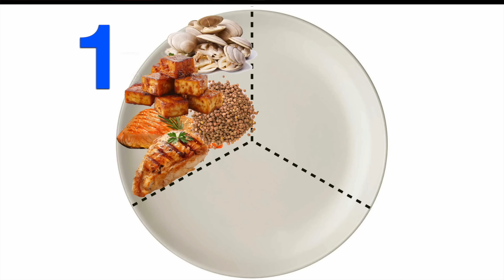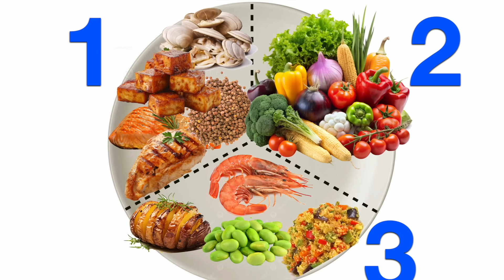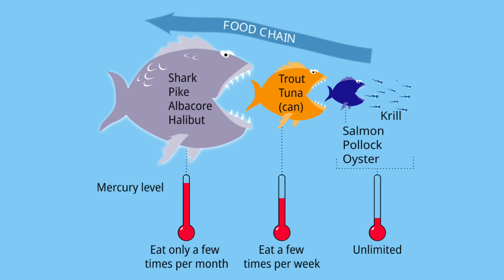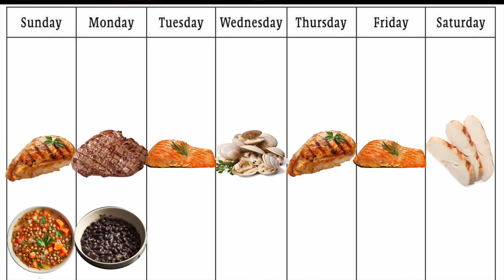How to put together a Healthy Diet in 3 SIMPLE Steps | Science-Based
Eat a Healthy Diet peaceful & unbothered by misleading headlines with these 3 simples steps.

0:00 3 steps to a healthy diet
2:56 Fats, Carbs & health
3:37 Healthy meals
5:09 Eggs, Gluten & Red Meat
6:56 Organic, Seed Oils & Cooking Temperature
8:34 Sweeteners & Fish contamination
9:42 Example week
10:44 Lectins & Oxalates
11:54 Supplements
13:43 Fructose